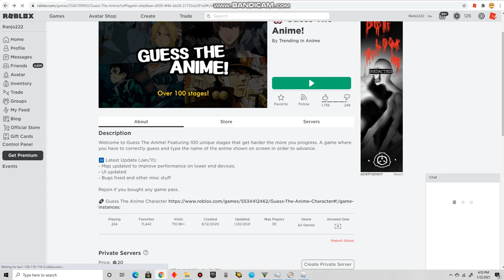Roblox Guess The Anime Game 100 Stage (Part 2) We got ourself a man of culture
I just waited on stage 34 and notice that someone is opening the doors fast. I waited for that man of culture person to get up to stage 34 and let that man of culture person to open the doors. Now this makes it easier for all of us.